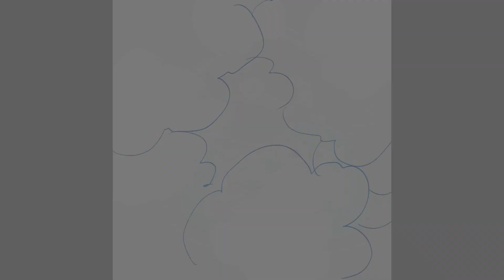TYBW PRAY 🔥 DAY 10 🔥 Bleach Big News 21 Days Countdown 🔥 Hope for Giselle 🔥 BLEACH Anime Return Hype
For Wich Character you Pray? Write it and I will Pray it!

10th day for the new saga of videos to pray for TYBW, to share the Hope, to Believe on the TYBW anime Release and keep it alive the Bleach Passion Flames! Do you wish the TYBW anime? Start the Cuntdown, 21 days till big bleach news, then is Time to Pray! 1 time each day, join the saga, join the madness and pray 1 time with me on a short video, then you also can share some TYBW hyped moment for you on a comment? People will feel more the HYPE!

Maybe the 18th of December Bleach NEWS at Jump Festa will not be realted with Anime or TYBW, but I have hope, always, why to lose the Hope? NO REASON, just keep it up and PRAY STRONG!

The Hype for New TYBW is so big, a lot fo years waiting, never ends is really painful but at same time so exciting!

Long life to Bleach 4ever and Ever!

10th Video to Pray, to share the TYBW HOPE!

Watashi wa Tukibankai soshte yume ni naru!